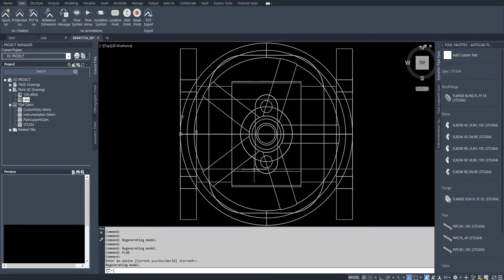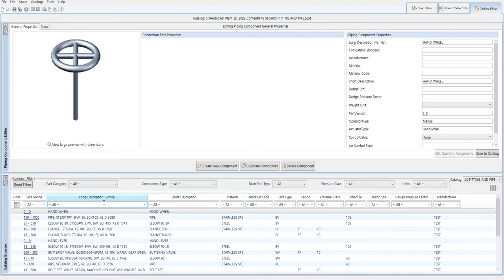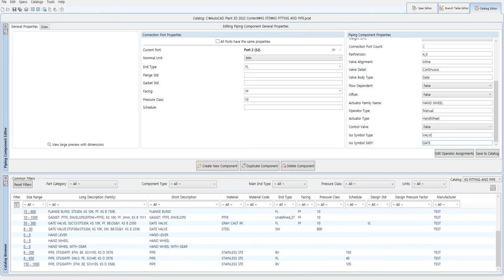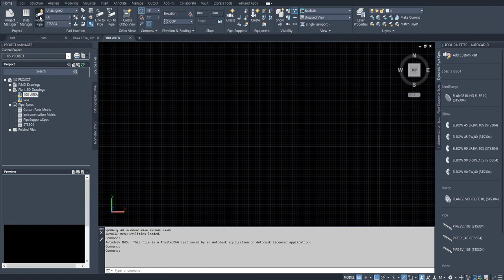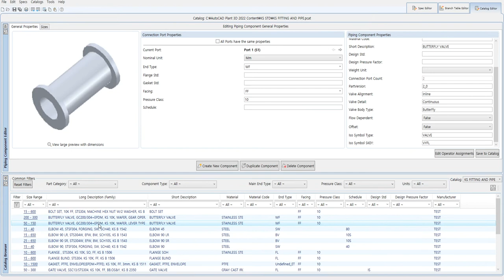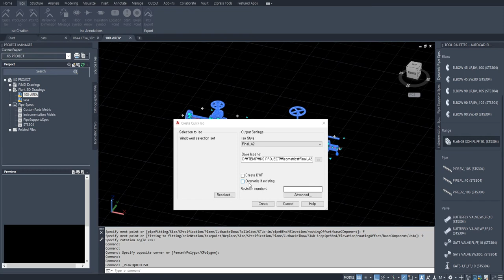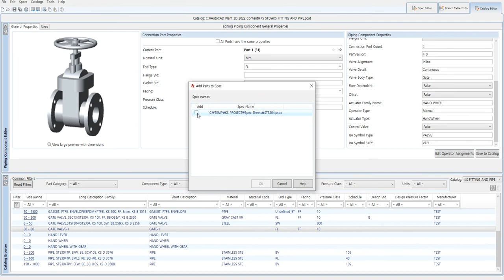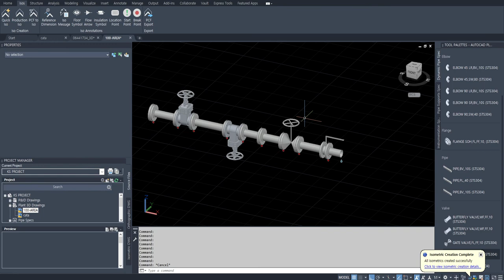[AP3D] 외부 3D 모델링된 VALVE AP3D CATA 작성하기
외부 3D 모델링된 VALVE AP3D CATA 작성하기
(3D DWG) Custom Valve
Butterfly Valve Lever 수정하기 ^^;;
Bolt Length 비교 (Flange to Flange , Blind to Flange ,
Valve to Flange , Wafer to Flange)
Valve Iso Symbole 설정 하기
모델링된 Valve Wheel 크기 변경 하기